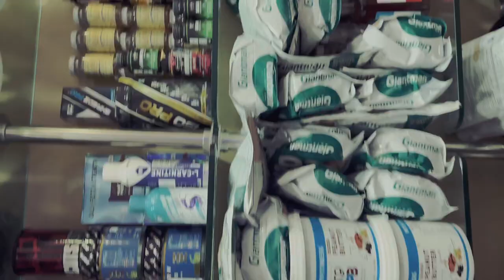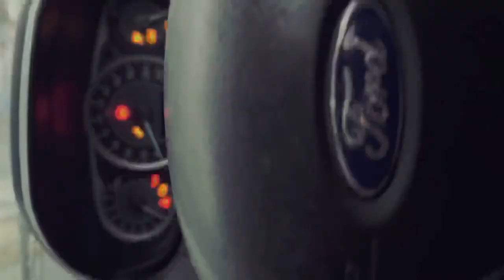My First Vlog 🔥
My First Vlog ||Show Some Love